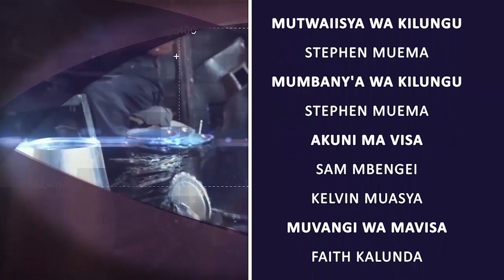WIA NI WIA:WIA KUKUNA VISA MITAANI/KUSOMETHY'A ATHUKUMI